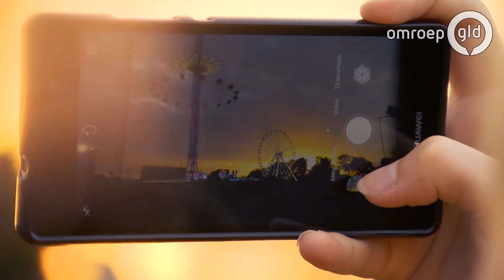Zwarte Cross 2017 - Exoticana